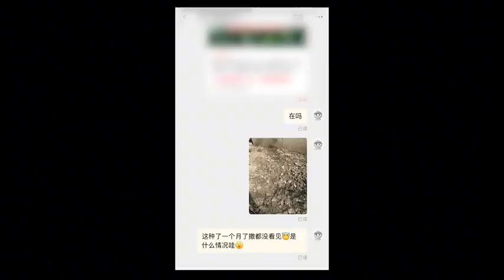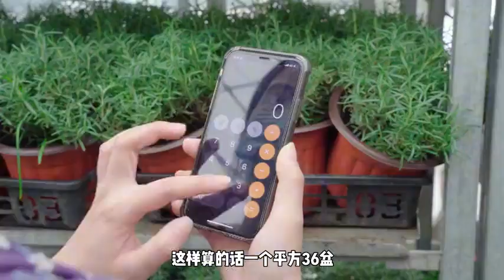我选择困难症犯了，你们觉得这两种花园风格哪个更好看？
我选择困难症犯了，你们觉得这两种花园风格哪个更好看？老房子